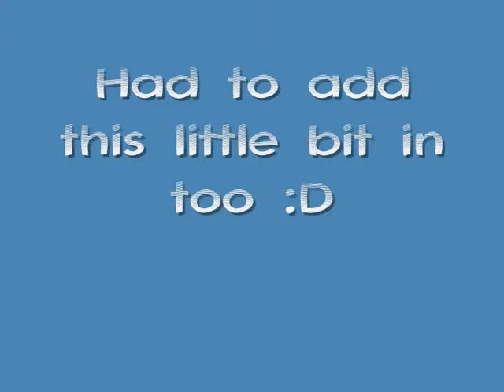Tennis at Meopham Tennis Club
Mike Tye and Matt Cottis playing tennis at Meopham